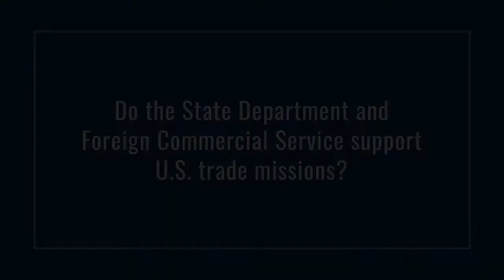Former U.S. Governors on National Support for State-Level International Trade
Former U.S. governors Gary Locke (Washington, D, 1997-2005) and Rick Snyder (Michigan, R, 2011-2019) discuss whether the U.S. State Department and Foreign Commercial Service do enough to support U.S. trade missions.

On December 7, 2020, the National Committee on U.S.-China Relations and the U.S. Heartland China Association (USHCA) invited former governor and current chairman and CEO of USHCA Bob Holden (Missouri, D, 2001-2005), along with former governors Jon Huntsman, Jr. (Utah, R, 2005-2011), Gary Locke (Washington, D, 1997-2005), and Rick Snyder (Michigan, R, 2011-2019) to discuss the consequences of bilateral tensions in each of their respective states and how revitalizing subnational relationships and cooperation can help pave a path forward.